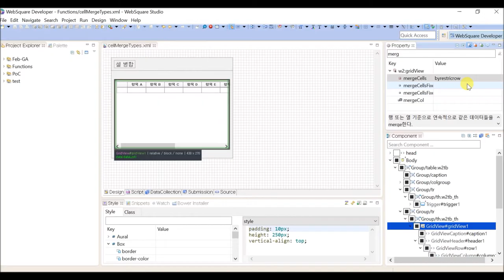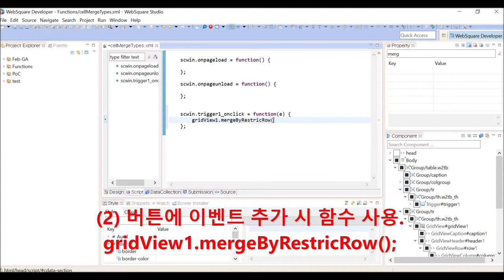GridView - mergeCells & mergeByRestricRow() | WebSquare5 - Quick Guide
00:00 Introduction
00:17 DEMO

Merge cells on the row to the above.

Related APIs
   mergeCells="byrestricrow"
   mergeByRestricRow